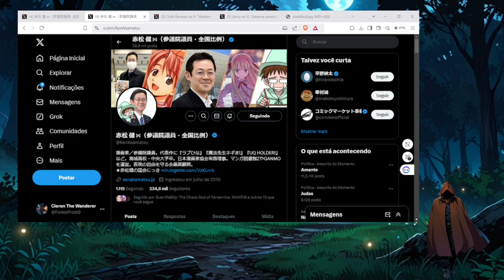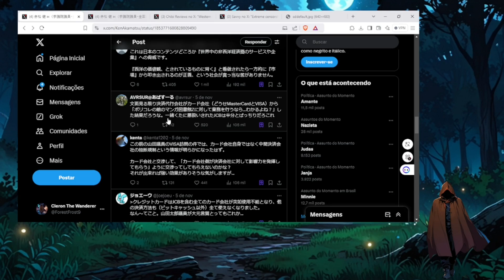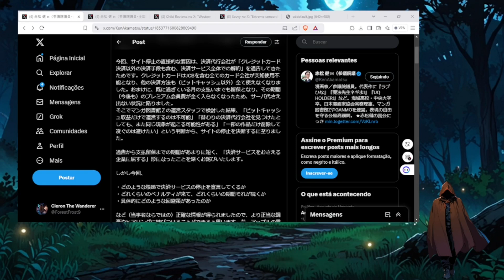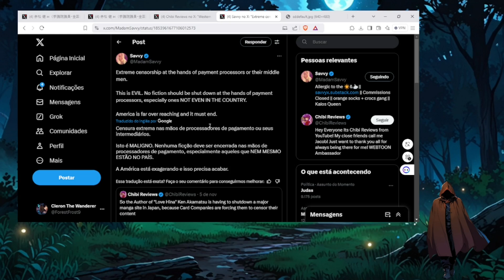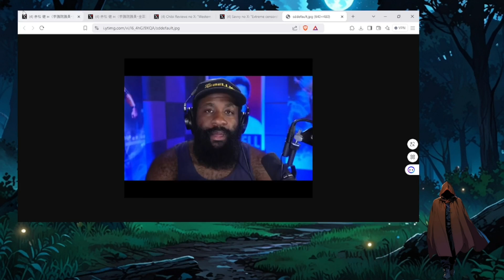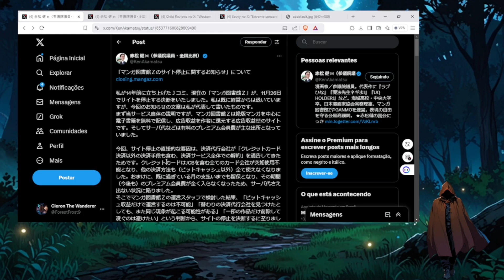Site de Mangas no Japão é FECHADO por CENSURA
Eu disse que aconteceria.

Amazon Kindle